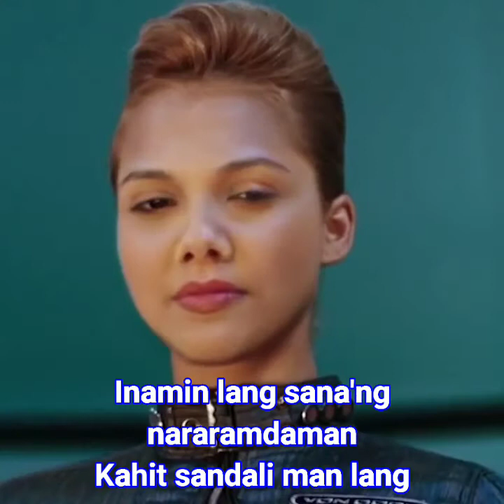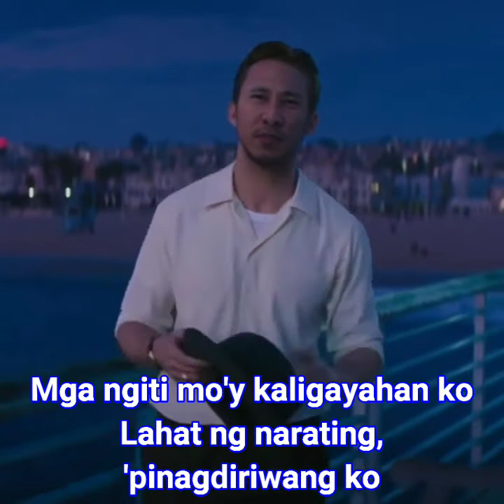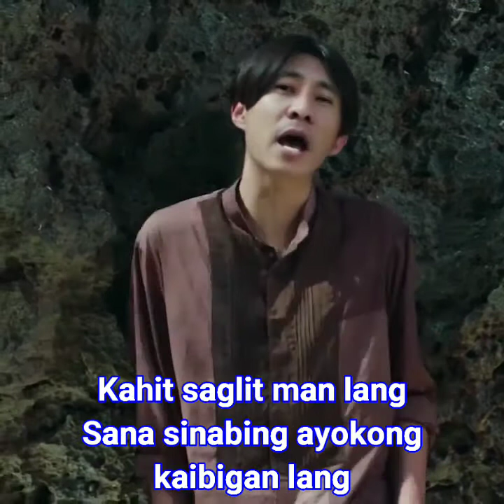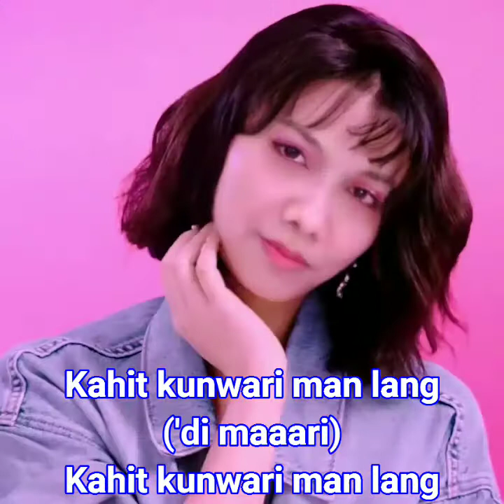Kahit Kunwari Man Lang - by: KUYs kulit ft. M.C (Gandaling Sa Musika) with Lyrics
Kahit Kunwari Man Lang
Song by Agsunta and Moira Dela Torre